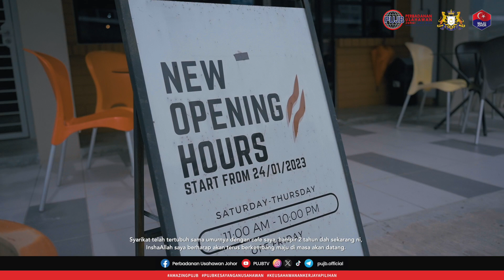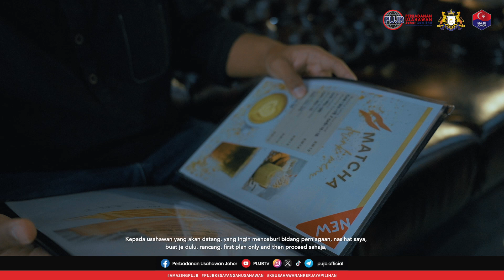TEKAD UNTUK MEMBUKA KEDAI KOPI ATAS MINAT TERHADAP PERNIAGAAN KOPI.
Usahawan Ahmad Zafry nekad untuk membuka Kedai kopi di Pagoh, Muar,
Johor selepas beliau tamat pembelajarannya di Universiti Sultan Zainal
Abidin dalam bidang Ijazah Sarjana Muda Undang-Undang.
Kedai kopi berkonsepkan moden kontemporari yang mengikut peredaran zaman kini. Antara menu yang menarik di Kafe beliau adalah seperti Spanish Iced Latte, Iced Macha Latte, Kuey Tiaw Silat, Nasi Goreng Rahmat dan bermacam lagi.
Ikuti kisah beliau di dalam video pendek ini.

Video dibawakan oleh : Perbadanan Usahawan Johor Sdn Bhd (PUJB)